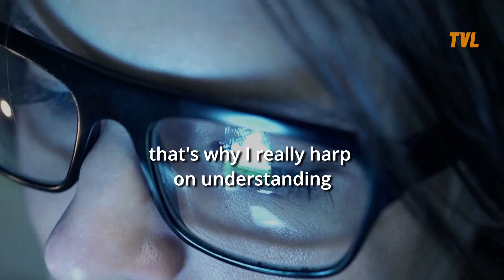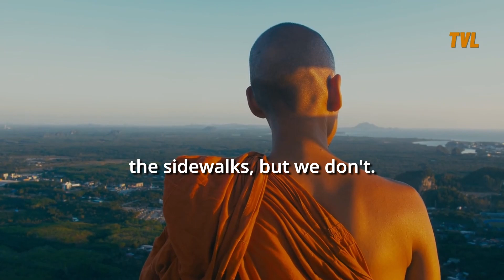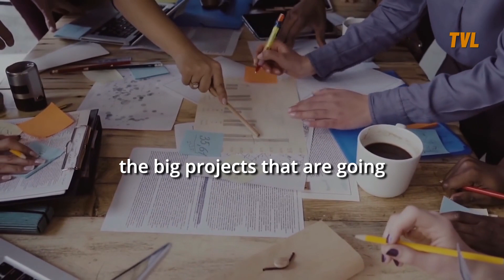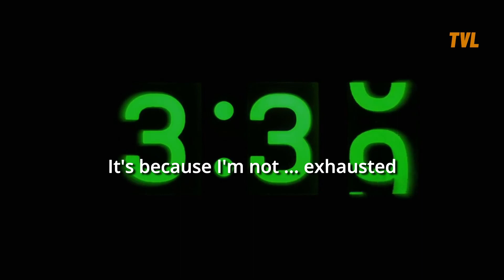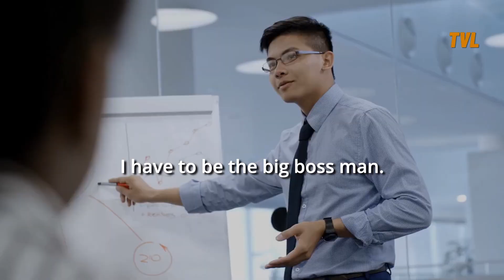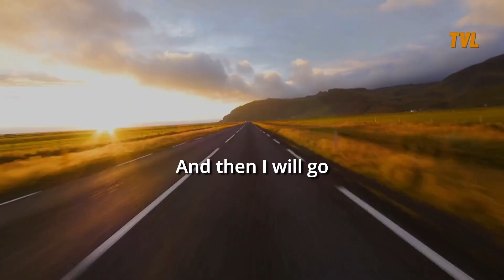Alex Hormozi - What Billionaires Habits And Routines To Stay Wealthy (ft Dandapani)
What do billionaire and millionaire entrepreneurs have in common? They all live by what’s called the “Daily Practice.” This is a daily routine they use to develop their habits and abilities that make them successful. Alex hormozi and Dandapani will share few routines and habits of these successful people that you can follow through.